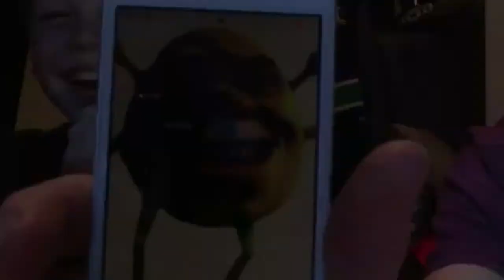The impression challenge * extremely emotional*